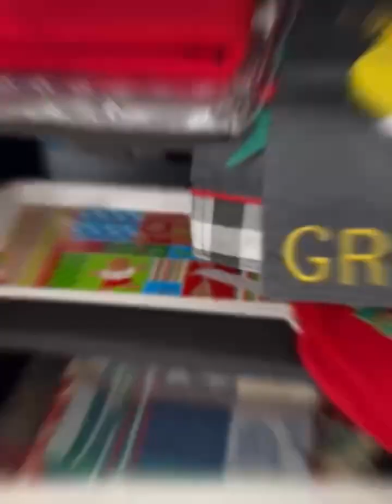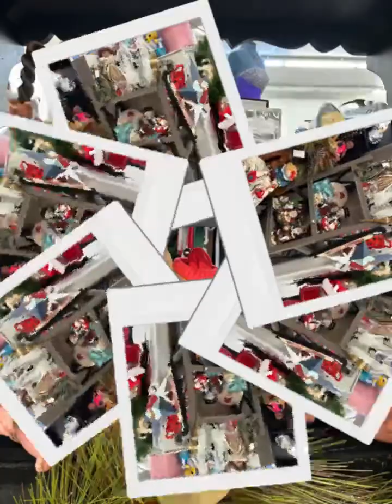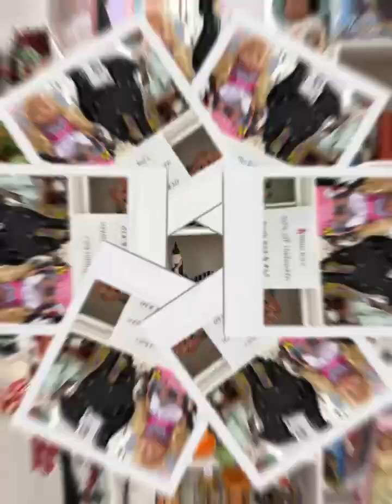Two Jeans Treasures with Charlotte Jean